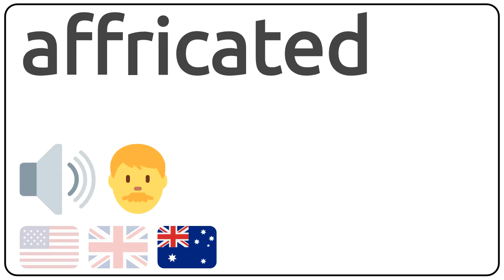How to pronounce affricated in english?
How to pronunce affricated in english
How to pronunce affricated in american accent 🇺🇸?
How to pronunce affricated in british accent 🇬🇧?
How to pronunce affricated in australian accent 🇦🇺?

Como se dice affricated en ingles?
Como se pronuncia affricated en ingles?